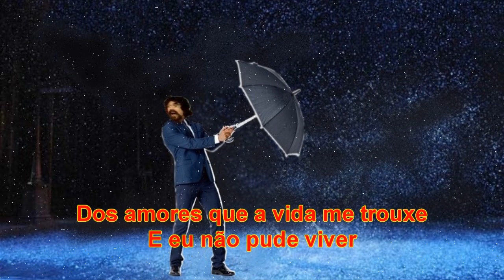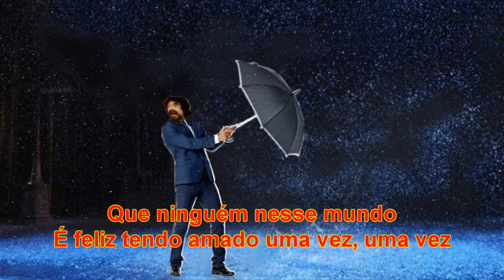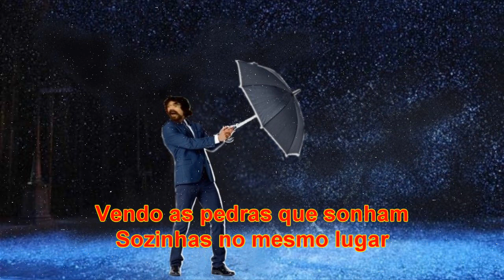Karaokê Medo da Chuva Raul Seixas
KARAOKÊ   Medo da Chuva Raul Seixas, pra você cantar e curtir esse KARAOKÊ. BRIGADOOOOO!